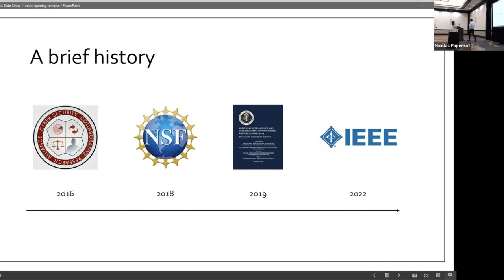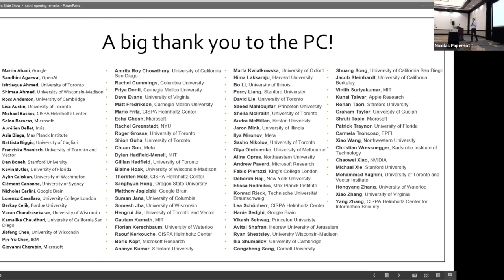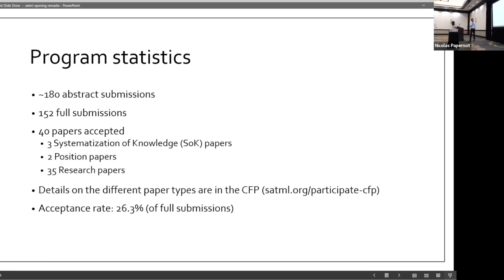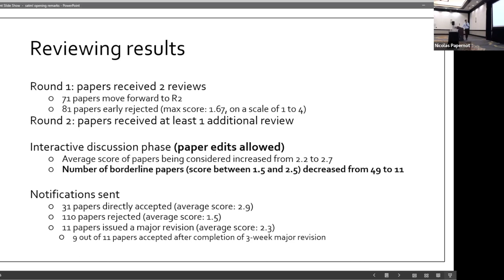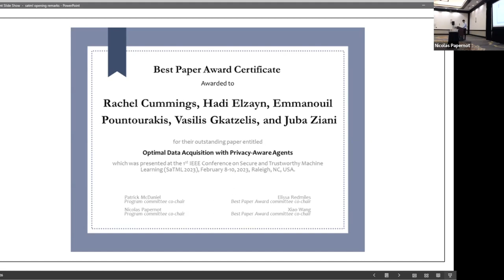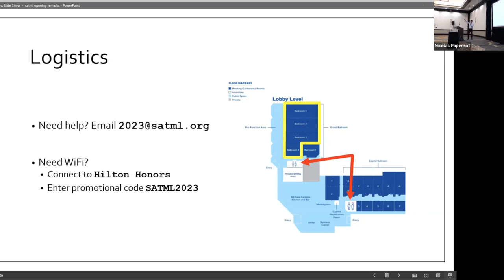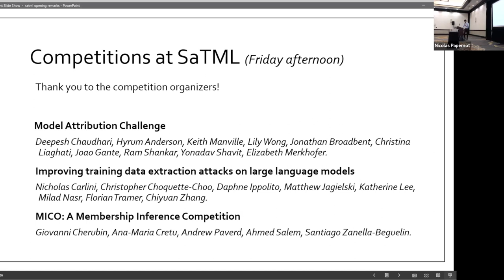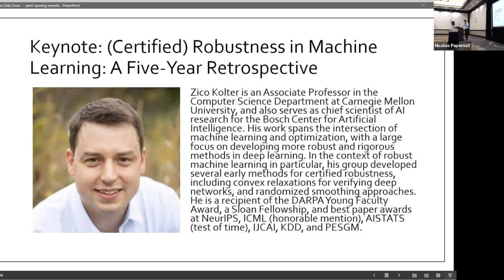SaTML 2023 - Nicolas Papernot - Opening Remarks